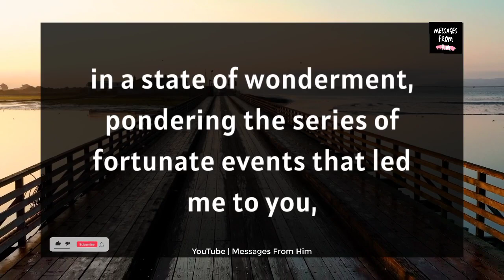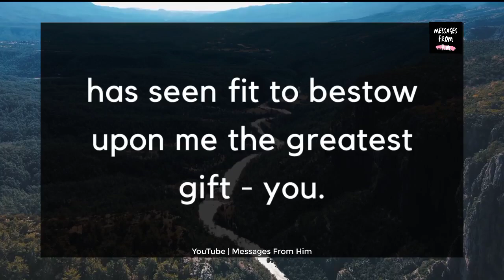DM ❤️| Babe, I am Scared to Ask you those Questions 😱💗💍💞👸✨💟 19 July 2023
RELATED QUERRIES :
dm to df
divine feminine
dm to df twin flame
twin flame